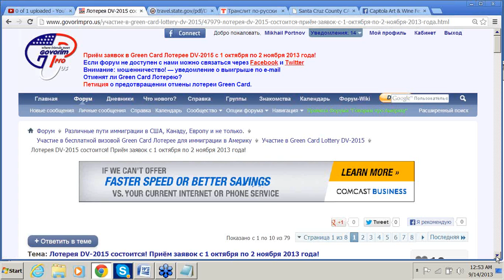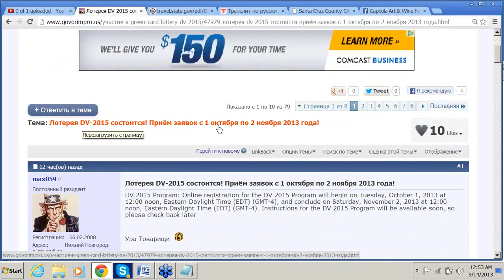Гринкарт Лотерея DV-2015 состоится! Приём заявок с 1 октября по 2 ноября 2013 года!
Лотерея DV-2015 состоится! Приём заявок с 1 октября по 2 ноября 2013 года!